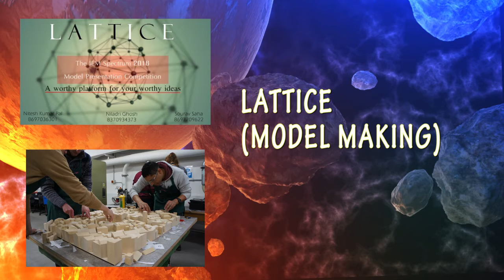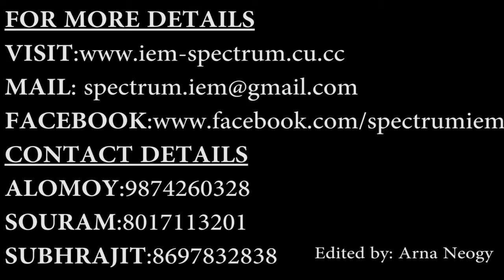Spectrum 2016 Official Trailer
This is the Official Video of Spectrum 2016, presented by Institute Of Engineering & Management (IEM), Kolkata.